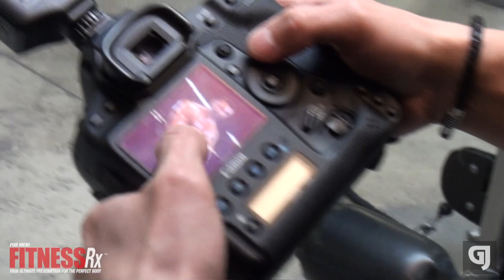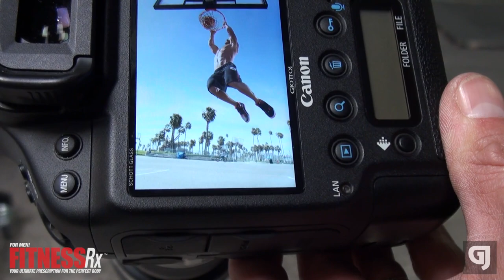Joe Donnelly Behind The Scenes Cover Shoot for fitnessRX For Men With Photographer Gregory James